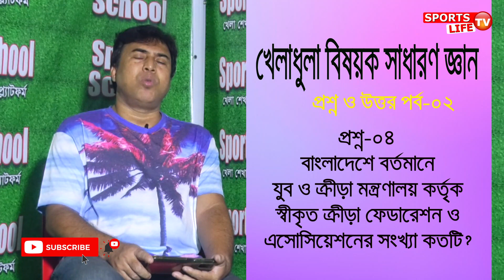Sports || খেলাধুলা বিষয়ক সাধারণ জ্ঞান প্রশ্ন ও উত্তর পর্ব-০২ || প্রতি পর্বে থাকছে ৫টি প্রশ্ন ও উত্তর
খেলাধুলা বিষয়ক সাধারণ জ্ঞান প্রশ্ন ও উত্তর পর্ব-০২ || প্রতি পর্বে থাকছে ৫টি প্রশ্ন ও উত্তর | জেনে রাখুন কাজে লাগবে

পড়াশুনা ও খেলাধুলার পাশাপাশি সাধারণ জ্ঞান এর বিষয়টা ও জানা প্রয়োজন Humayon Shamrat
Sports Life TV